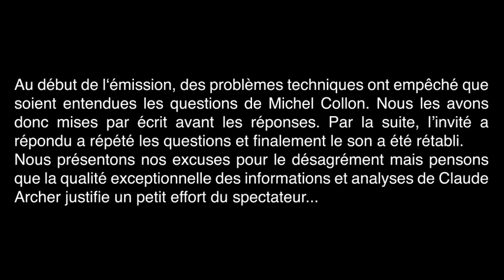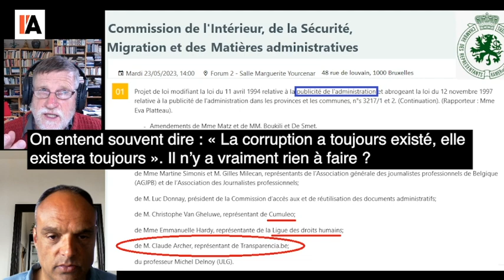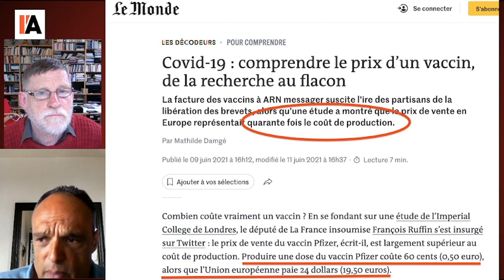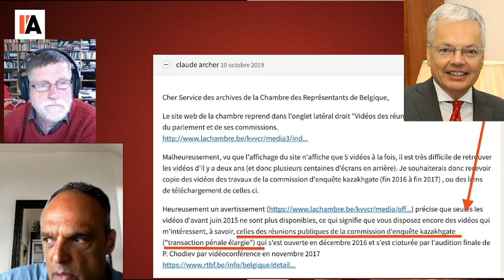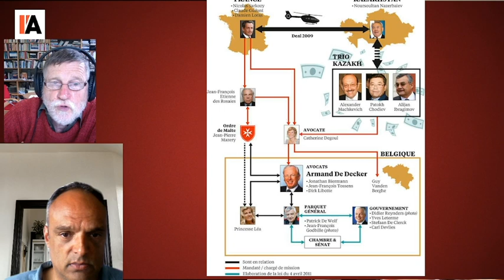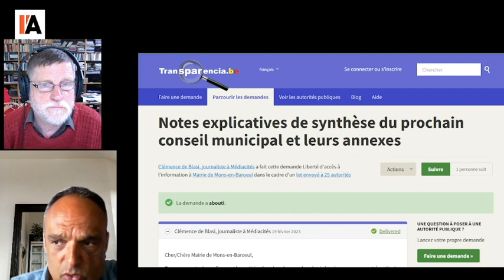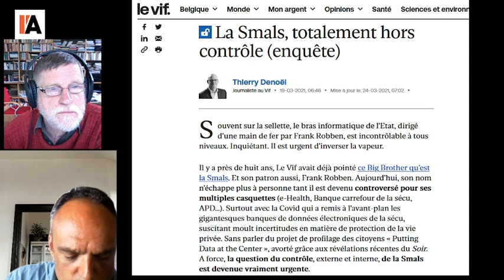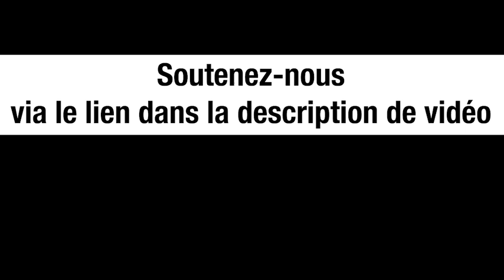Services publics : comment traquer la corruption - Michel Midi avec Claude Archer (Transparencia)